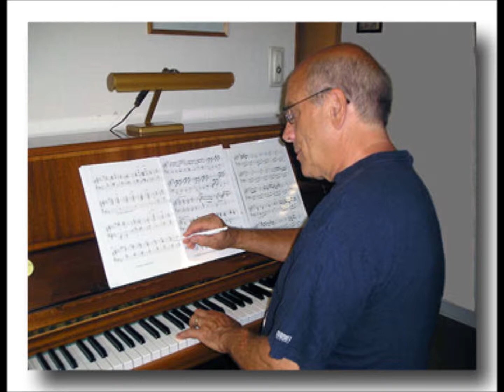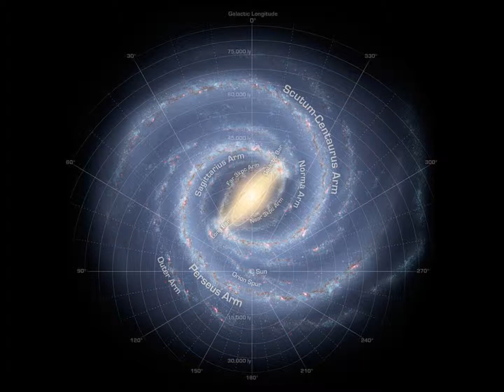"Deep down, inside" "Solitary reflection" piano,music: Håkan Edlund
"Solitary reflection" " Inside" "Deep down"
Piano, music: Håkan Edlund, Swedish composer